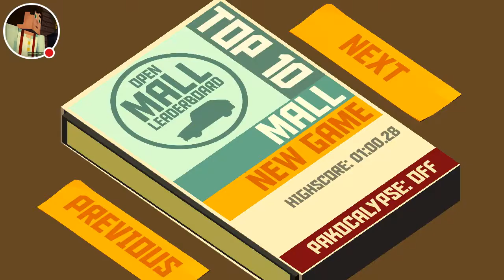My Pako - Car Chase Simulator Stream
Watch me play Pako - Car Chase Simulator!